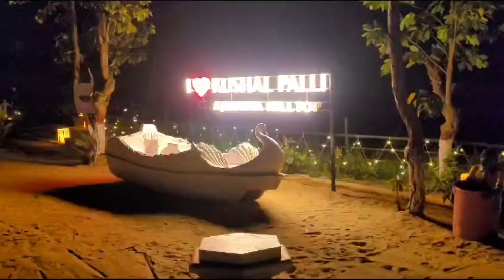অযোধ্যা পাহাড় |পুরুলিয়ায় ℍ𝕀𝕃𝕃 𝕋𝕆ℙ এ থাকার সেরা জায়গা| মনে হবেই না বাড়ি ফিরি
Real experience by DR DEBTOSH SAHA
 Ex CMO, COAL INDIA LTD &
Senior Physician (Diabeto & sexology)
Best rated Diabetologist Asansol &
owner/ Director
Mind& Sugar Clinic& ExcellenceCounsellingCentre
, Sentrum office block LG003, SHRISTINAGAR
 ASANSOL
l